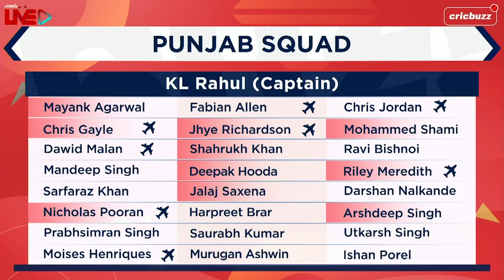Punjab v Hyderabad, Match 14: Preview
The bottom placed teams face-off at Chennai ! Can Punjab get back to winning ways or will Hyderabad finally smell the taste of victory? Harsha Bhogle and Joy Bhattacharjya preview Match 14